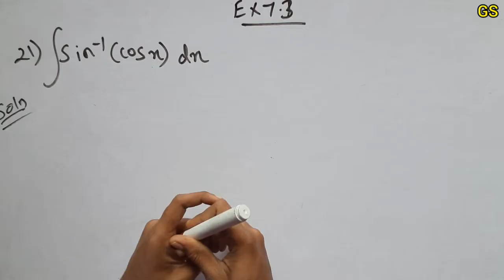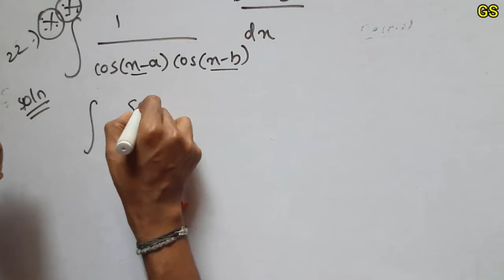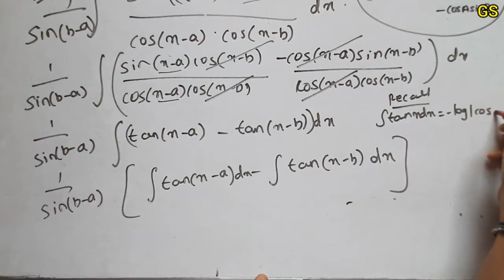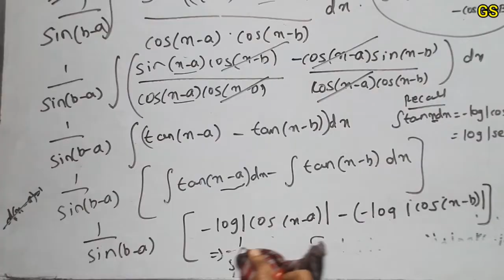Chapter 7 - Exercise 7.3 (Q21 to Q24) INTEGRALS - CBSE Class 12th Maths in Tamil - NCERT - GS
Chapter 7 Exercise7.3

Time Stamps:
00:00 - Intro
00:21 - Q.No 21
01:52 - Q.No 22
08:53 - Q.No 23
10:41 - Q.No 24